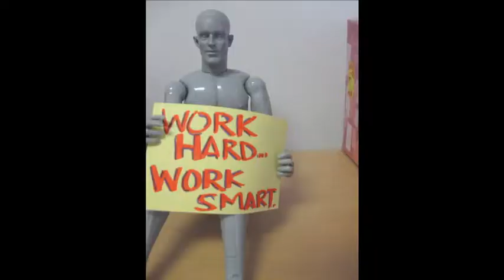Bridgett Spicer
What do you do if you want to be just like Bridgett if and when you grow up?!